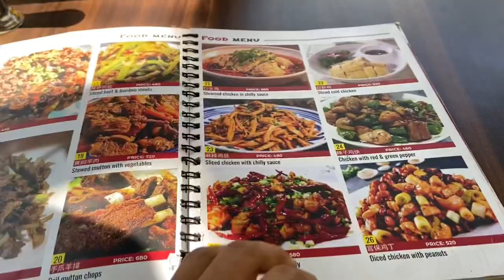Chinese food challenge in Nepal ❤️